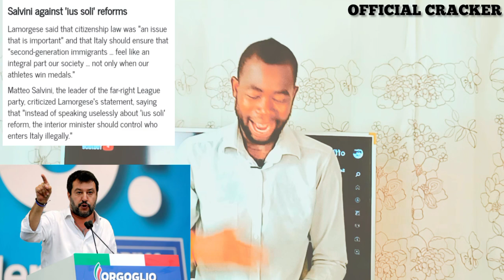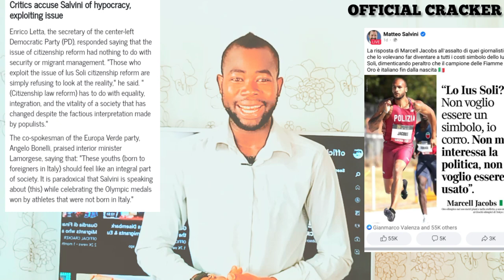Matteo Salvini b|ast Luciana Lamorgese 4 saying citizenship for all immigrants in Italy||stop ra(ism